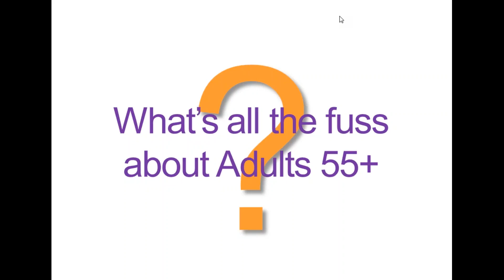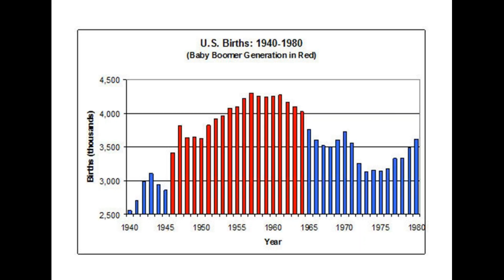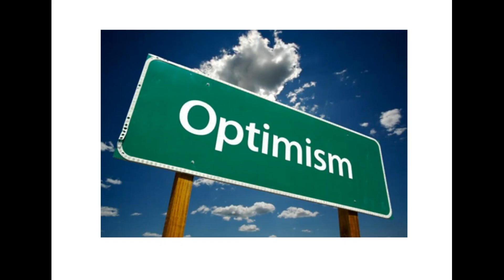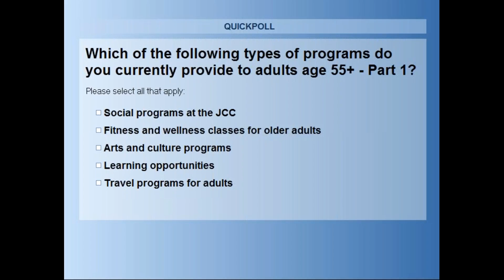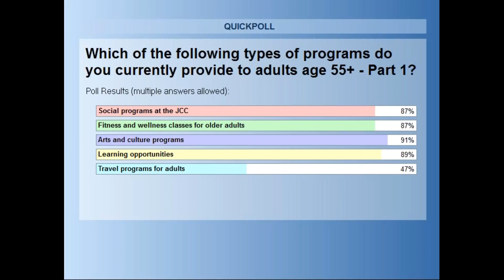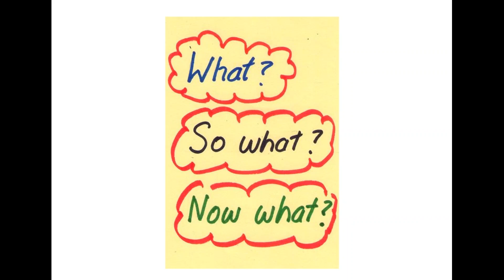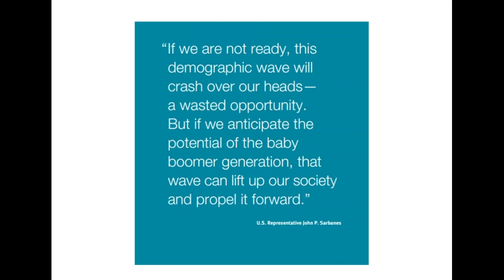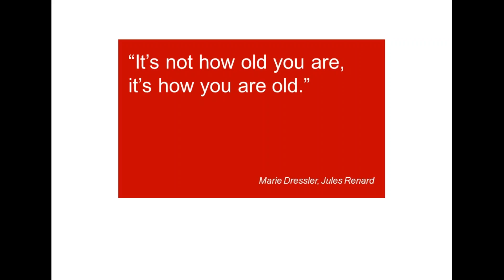What's All The Fuss About Adults Age 55+ - and Why Should We Care?